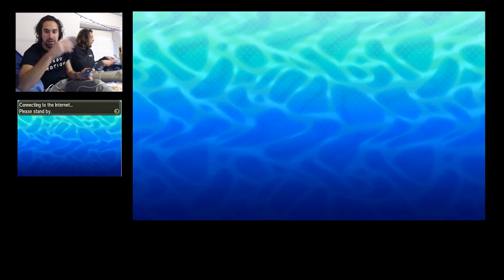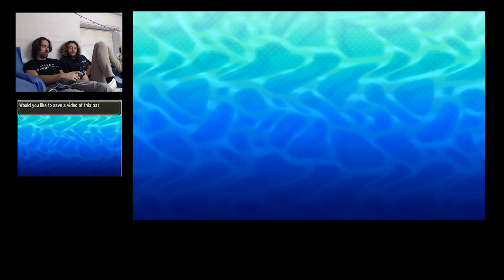VGC With Friend! Episode 2 - Low Ranked Destruction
Episode 2 of VGC with friend featuring my friend Robbie! Today we move onto the battling phase of the series, where Robbie and I take on the online ladder!